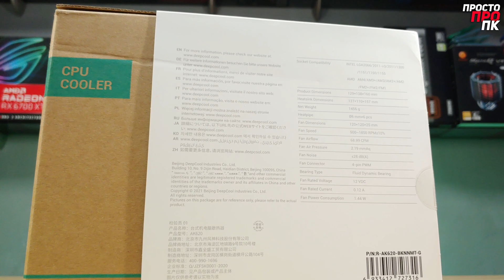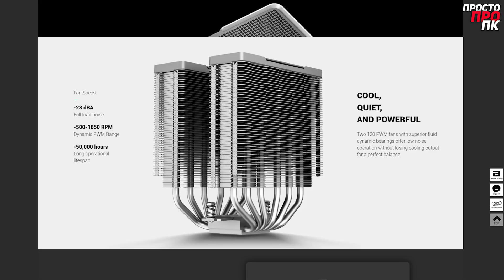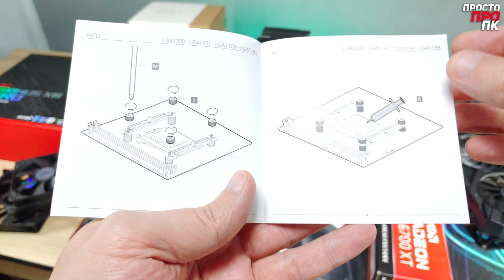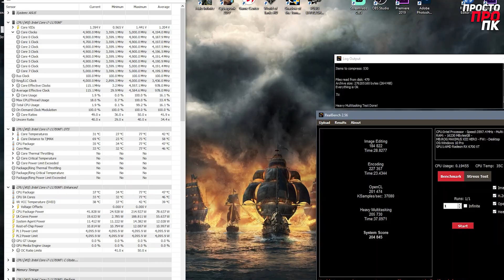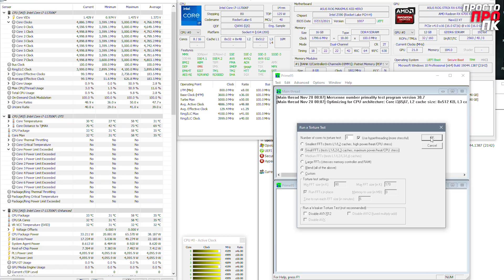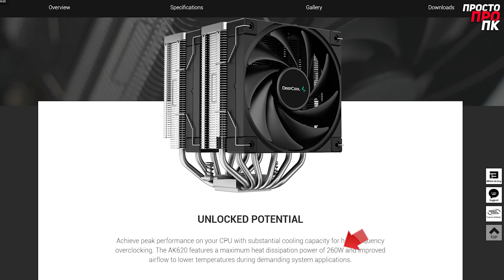DeepCool AK620. Обзор + тест с Intel Core i7-11700KF. Отличный производительный процессорный кулер!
Сегодня у меня для Вас ещё одна новинка от компании DeepCool – это процессорный башенный кулер AK620.
Сразу хочу уточнить, у меня версия без крепления для сокета LGA1700. Для получения бесплатного комплекта крепежа следует заполнить форму на сайте компании Deepcool, подтвердив факт покупки одной из совместимых систем охлаждения и соответствующей материнской платы или процессора в исполнении LGA 1700. В будущем комплект крепления для сокета LGA1700 станет частью стандартной комплектации. Также комплект можно будет купить отдельно.

Комплектующие использованные в данном видео:
Процессор Intel Core i7-11700KF -

★ Карта Приват (Украина): 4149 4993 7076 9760